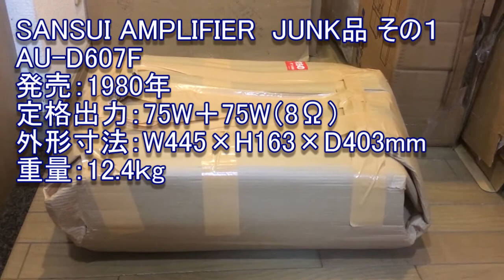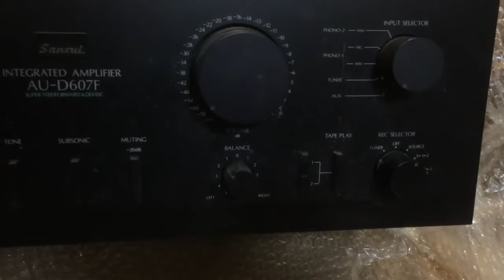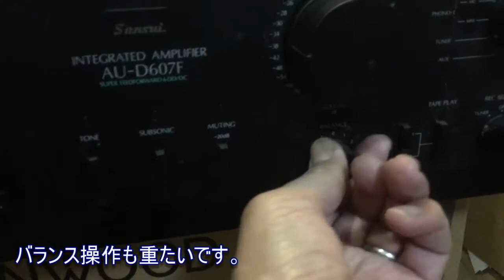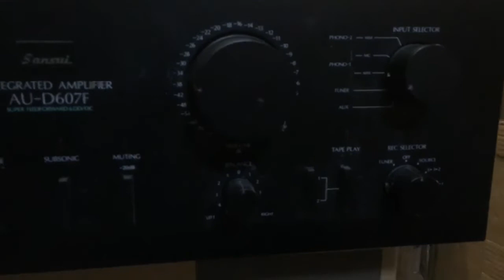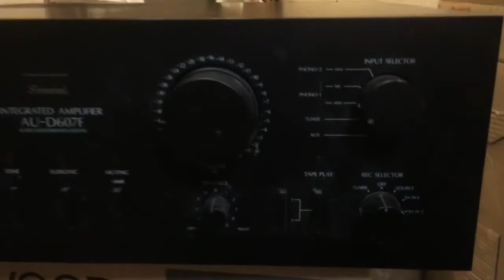SANSUI AMPLIFIER AU-D607F修理その１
SANSUI プリメインアンプAU-D607Fのジャンク品を入手しました。修理して復活させたいと思います。